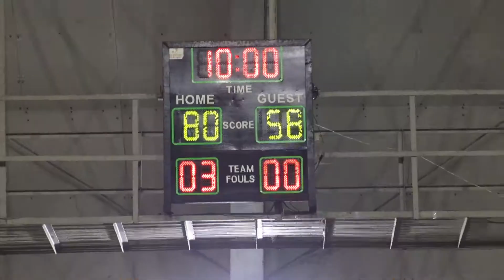Dolphinz vs Pandaz 4th Quarter BBC 2019 SEMIS